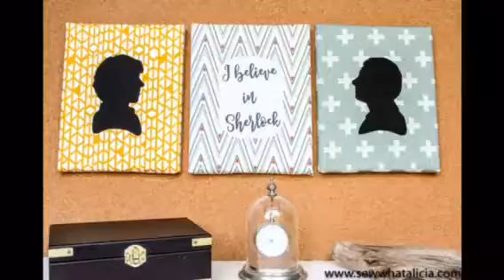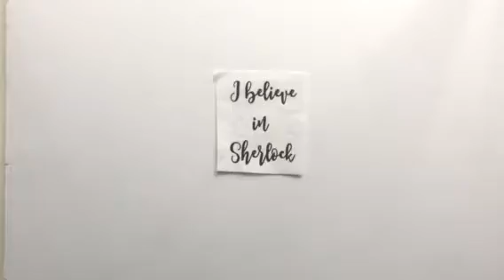Sherlock Holmes Wall Art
No Sew Quickies with Sew What Alicia. Sherlock Holmes Wall Art